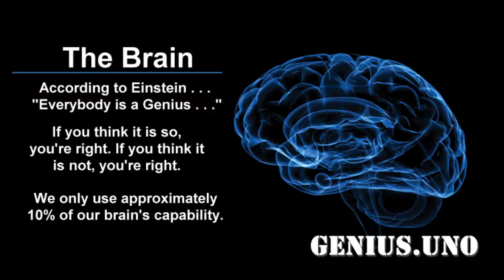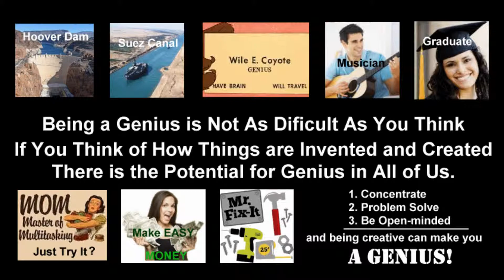Genius | Genius Uno | How to be Creative with IQ Genius Test Intelligence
Genius can be measured with and IQ Genus Test. If you just want to know what level of intelligence you have you can also take an IQ Test.

How to be creative has a lot to do with your level of intelligence and the ability of using your imagination to benefit your knowledge.

How to improve your intelligence level

How to improve your mental capacity

How To Increase Your IQ

You can actually increase your IQ with specific personal tests you perform on a daily basis. Whenever you encounter others that need a solution, offer to assist them by collecting as much knowledge about the topic as possible and then leave to be alone with your thoughts.

Evaluate all possible contributing factors both positive and negative and then look for a solution that reduces the highest number of negative factors.

Increase Your IQ Score

In order to increase your IQ Score simply take an IQ test and watch for similar questions asked in different forms and then answer with a common reply or response.

How to Score High on IQ Tests

In order to score high on IQ Tests you need to be rested, clear minded meaning you should be able to devote 100% of your attention toward the test, and look for the obvious answers and then look for trick wording or words that can flip the correct answer based on a single word.

How to Answer IQ Tests

Answer IQ Test questions with consistency on a given subject. Questions can be worded cleverly and aimed at making the answer appear obvious when in fact it is the opposite.

Analyzing IQ Tests

When preparing for an IQ Test analyze the source of the test giver and try and determine their root or base keywords stemming from their background. If they are mathematicians look for mental math equations to resolve the answers.

How to Beat IQ Tests

IQ Tests can be manipulated by the person taking the test if you find the keywords in the test and by identifying them you can better score your test by knowing what to expect before actually taking the test.

IQ Tests Can be Tricky

Tricky words can alter your IQ Score considerably if you fail to recognize tricky or trip words. Words like always, sometimes, never, and names of individuals associated with given topics, inventions, or time periods. If the topic or question is about a person be aware of wrong or similar name association.

What is a Good IQ Test Score

A good or true IQ Test Score is one that is given to someone who genuinely wants to know their true score without trying to game or trick the test questions. Take your time and understand the wording closely so as to not be tricked and ultimately scoring lower due to the perception of the questions.

Intelligence is not knowledge; according to Albert Einstein you cannot associate the two as if one.

 List of well known Geniuses

Albert Einstein
Leonardo Da Vinci
Beethoven

What makes a genius

Can You Become a Genius

What is the difference between intelligence and genius

Intelligence vs Genius
Genius vs Intelligence
Who wants to be a genius

Can you study to become a genius

Are geniuses born
Are you born as a genius
Einstein’s brain
Does brain size make a difference
polymath
What is a polymath
Expertise in multiple subjects
Can you be a genius in only one subject
brain size matters